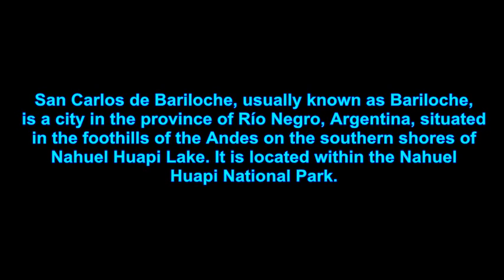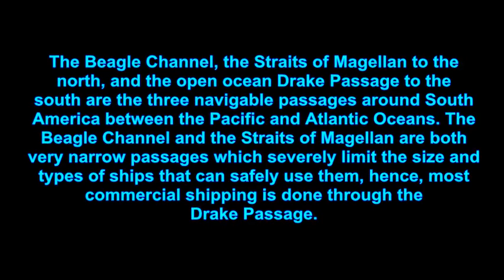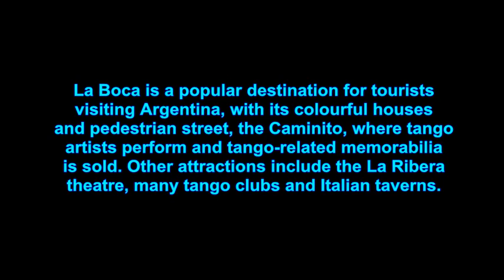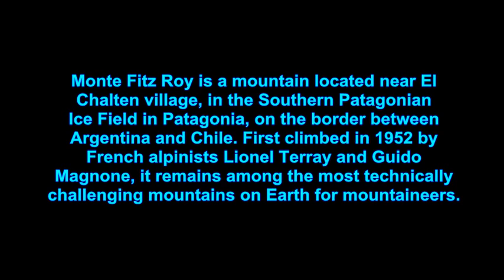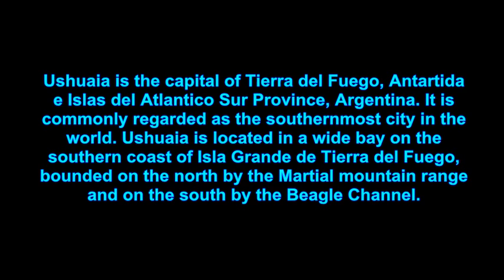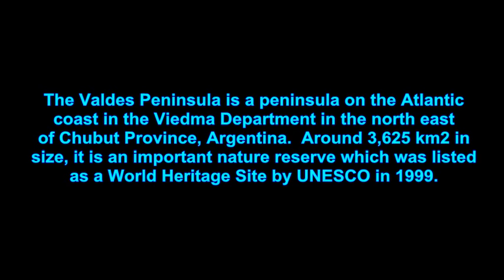TOP TEN PLACES TO VISIT IN ARGENTINA